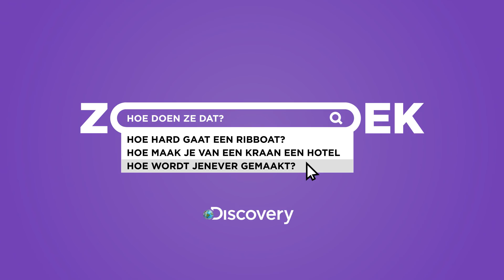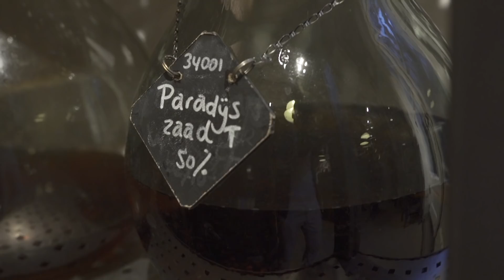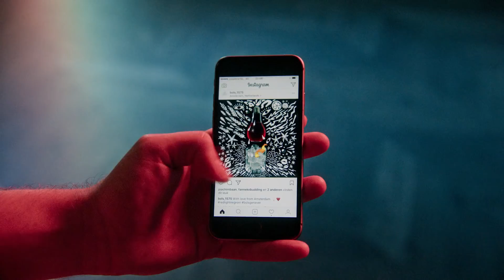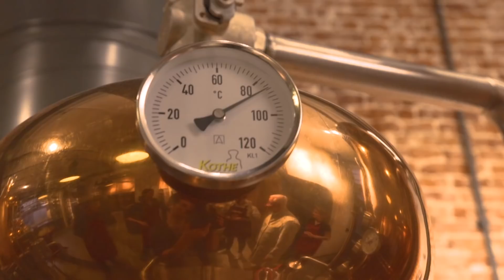Hoe stook je Jenever? | Zoek het Uit | Bucket Boys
Ja hoor! Discovery is zo gek geweest om ons een TV programma te geven. Elke dinsdag 20.30 presenteren wij het programma How Do They Do It. Omdat we veel waarde aan dit kanaal hechten komen hier 10 exclusieve afleveringen onder de naam Zoek het Uit! Net wat spectaculairder en gekker dan op TV. Precies wat je van ons gewend bent dus!!

Deze week geven we antwoord op de brandende vraag: Hoe stook je Jenever?

Snap: DEMEEUW